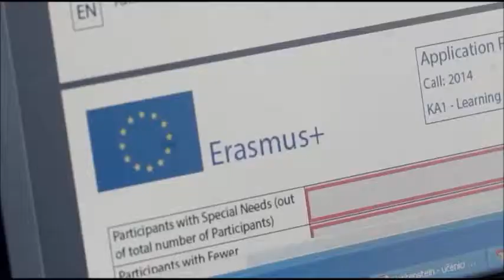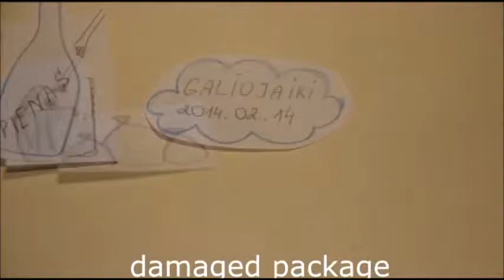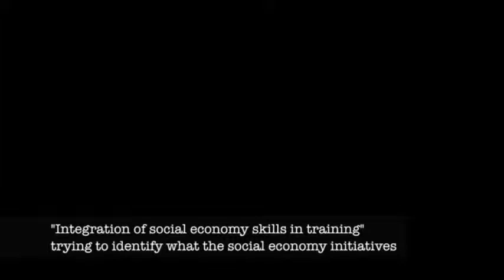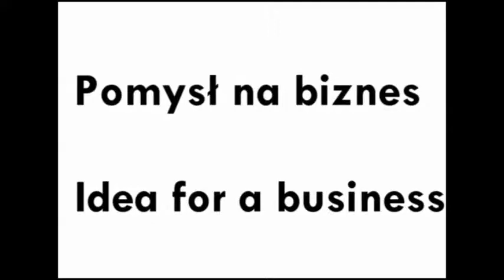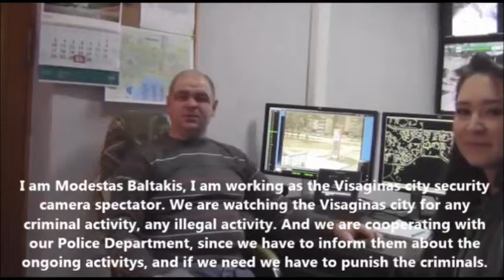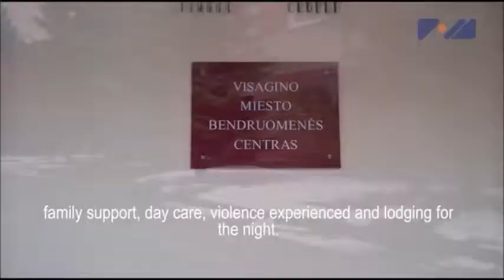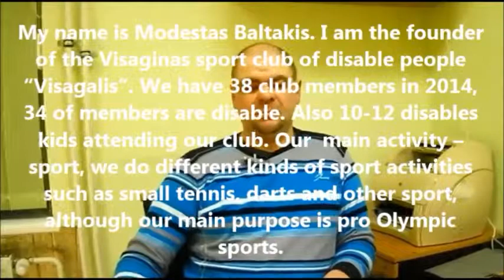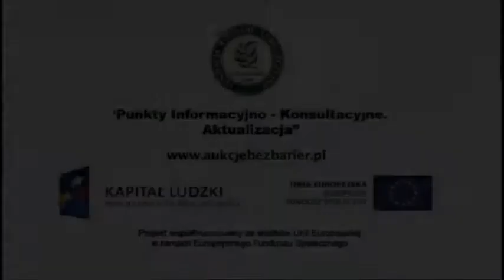A solution for my future